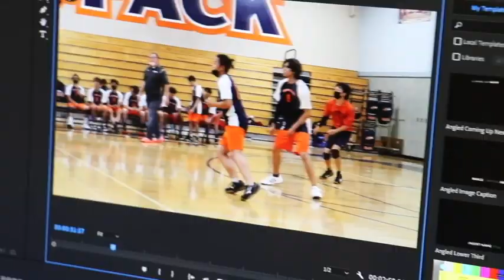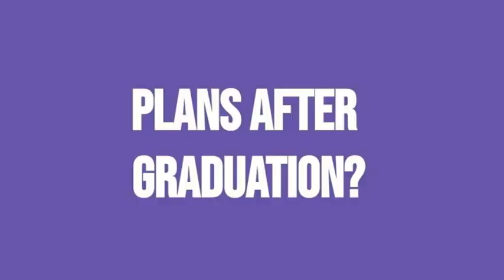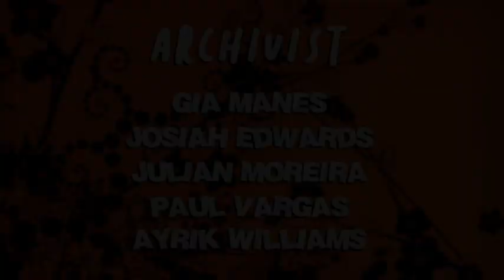COHS WPTV - 4/22/22